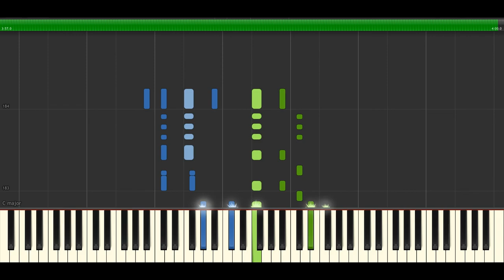バルーン - レド ピアノ / Balloon - Redo - Piano